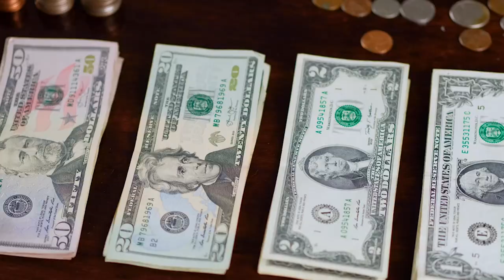Zenginliğin Anahtarı: Milyoner Kafa Yapısı!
Milyoner kafa yapısı, zengin insanların sahip olduğu özel bir zihinsel durumdur. Bu durum, bir kişinin zenginliğe ulaşmak için gerekli olan zihinsel alışkanlıklar, düşünce süreçleri ve davranışları içerir.

Milyoner kafa yapısı, sadece iş hayatında değil, aynı zamanda kişisel hayatta da önemlidir. Kendinize olan güveninizi artırır, karar verme yeteneğinizi geliştirir ve hayatınızda daha iyi sonuçlar elde etmenize yardımcı olur.

Milyoner kafa yapısı, herkes için önemlidir. İster bir girişimci, ister bir çalışan olun, milyoner kafa yapısı zenginliğin temelidir.

Birçok insan, milyoner kafa yapısının doğuştan gelen bir özellik olduğunu düşünür. Ancak, gerçek şu ki, milyoner kafa yapısı herkes tarafından öğrenilebilir bir durumdur. Kendinize yeni düşünce alışkanlıkları kazandırmak, kararlarınızı daha iyi bir şekilde yönetmek ve başarı için gerekli olan motivasyonu ve disiplini elde etmek için milyoner kafa yapısı eğitimleri gibi araçlardan faydalanabilirsiniz.

Almanya'dan selamlar
İsa Mayil